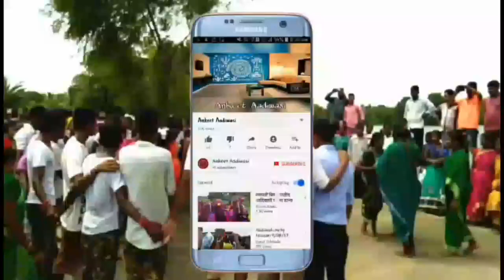Aadivasi Talasari Village Dhamangaon wedding Dance with Boys and Girls, Ak Aadiwasi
Aadivasi Talasari Village Dhamangaon wedding Dance with Boys and Girls, Ak Aadiwasi, Aadivasi Talasari Dhamangaon wedding Dance Aadivasi varli samaj, Boy and Girls enjoing dance

- Ankeet Aadiwasi
  Thanks You Navratri Garba, Dandiya Dance